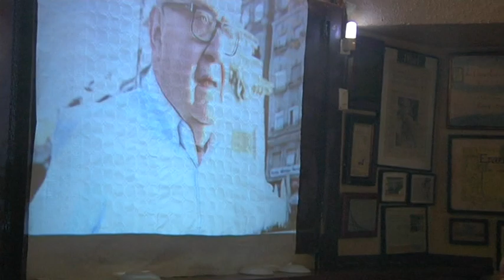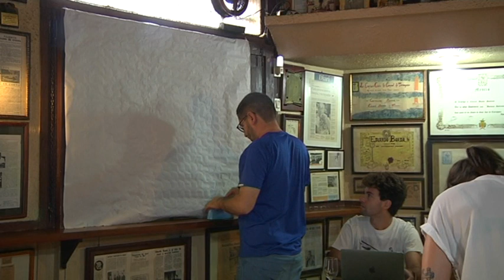El documental d'Eduard Boada podrà veure's a TAC12